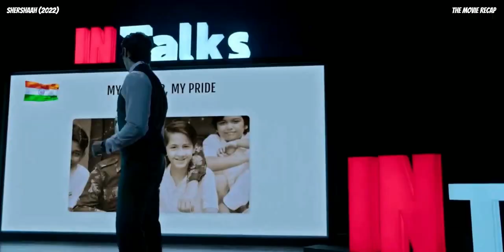This Is What Happens When A Young Stubborn Kid Wishes To Be An Army Officer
Based on the life of Captain Vikram Batra who was an officer of the Indian Army, posthumously awarded with the Param Vir Chakra, India's highest and most prestigious award for valour, for his actions during the 1999 Kargil War in Kashmir between India and Pakistan.